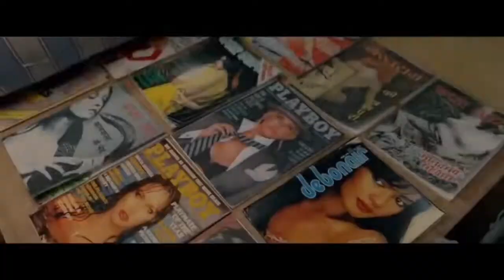Chhichhore Movie Best Comedy Scenes Chhichhore 2019 Sushant Singh Rajput HD